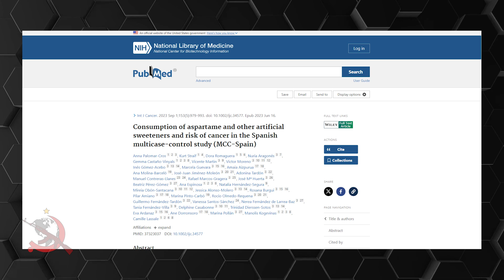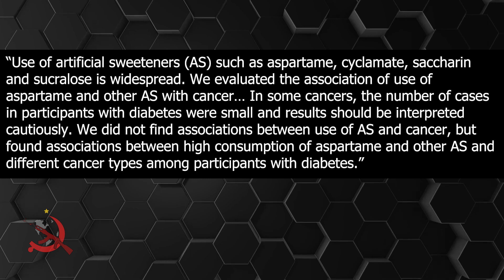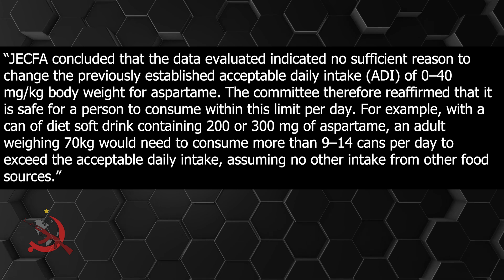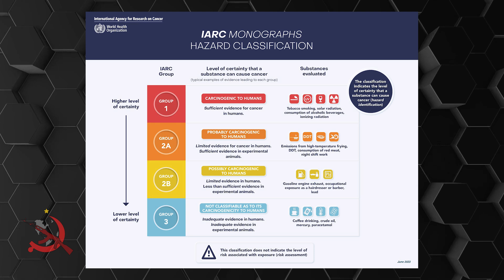Aspartame: Facts vs. Fiction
Despite protestations to the contrary, there’s no real evidence that artificial sweeteners cause cancer. They’re as safe to consume as just about anything else we eat. It’s in the same carcinogenic category as eating red meat.

Sources:
Consumption of aspartame and other artificial sweeteners and risk of cancer in the Spanish multicase-control study (MCC-Spain), PubMed

ASPARTAME, Evaluations of the Joint FAO/WHO Expert Committee on Food Additives (JECFA)